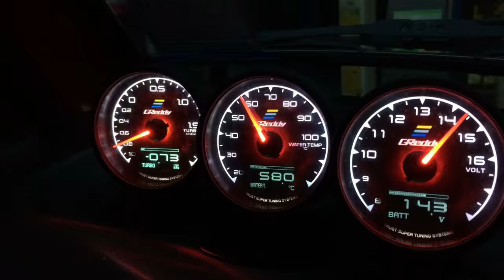Daihutsu Hijet S100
ประมวลภาพวีรกรรมต่างๆ เจ้ากะป้อนู๋แดง